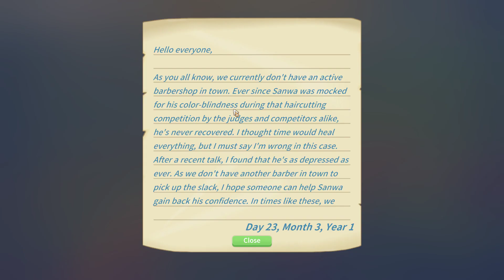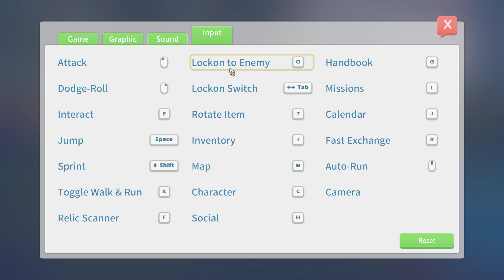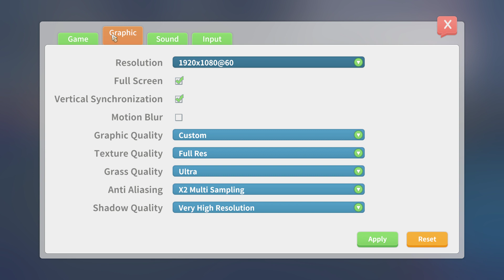Let's Play My Time At Portia - Part 24